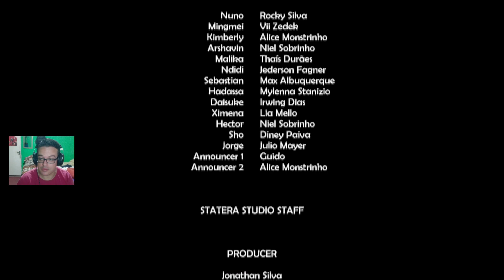Pocket Bravery Modo História Parte 10 Final Malika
ID PSN:rogerioxgamer